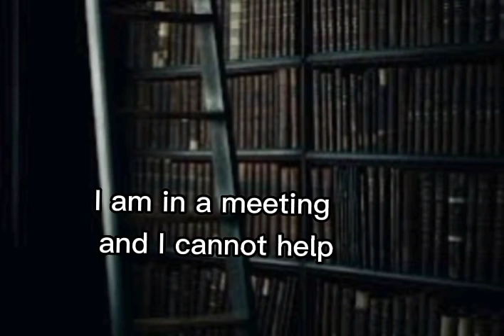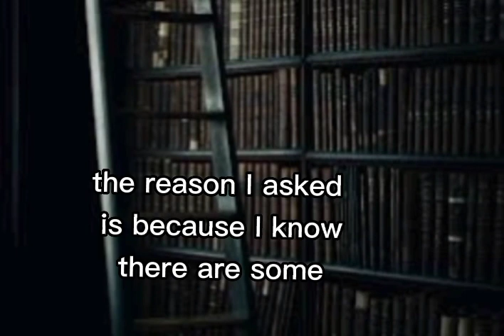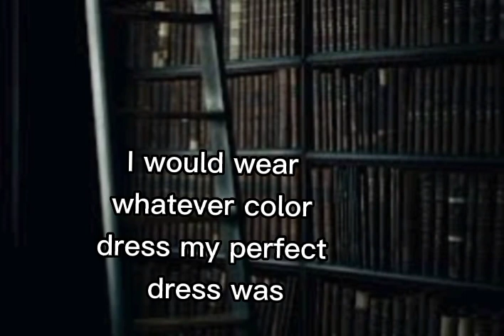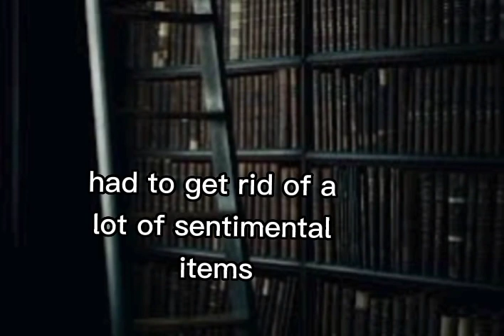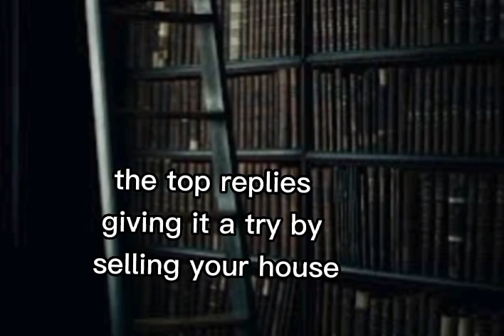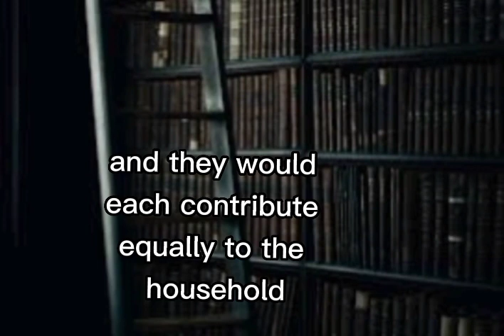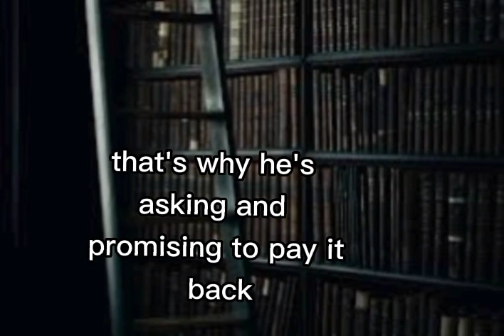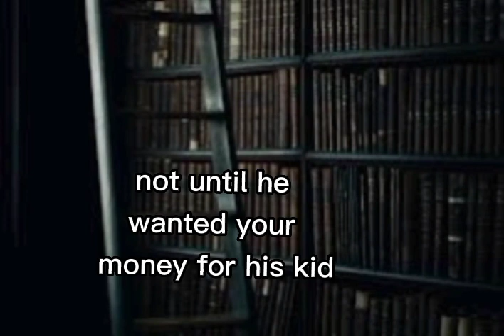Whenever I'm in a meeting, my wife becomes nosy and I spray water on her Aita?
entitled parents.
entitled parent
Karen.
ask Reddit
Reddit stories
relationship
relationships
aitA
am I the asshole
redditaita
Reddit aita